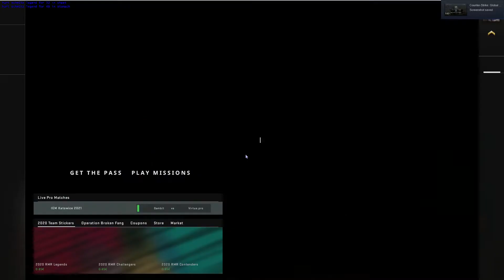[2v2] Irelia x Rayser owned by eratostene x luca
eratostene#2734